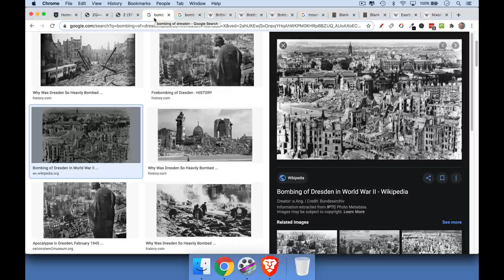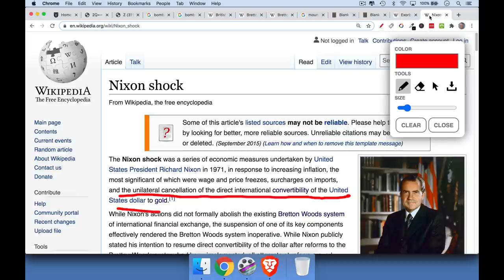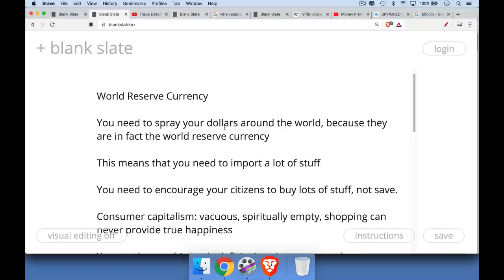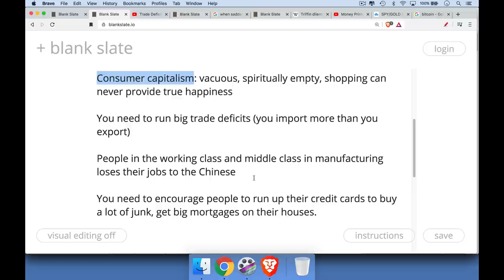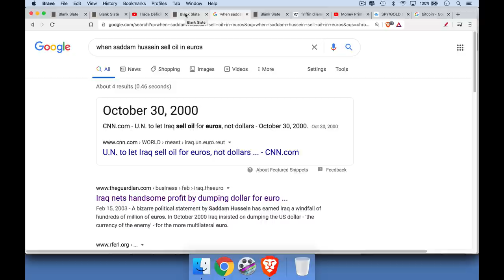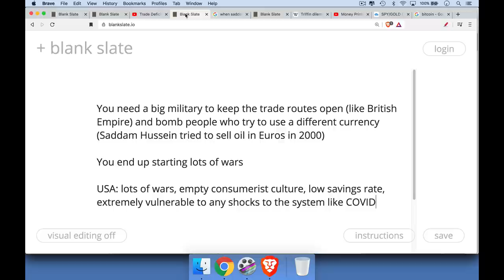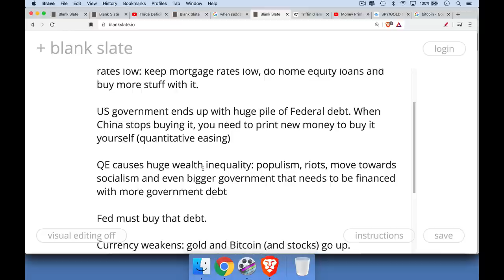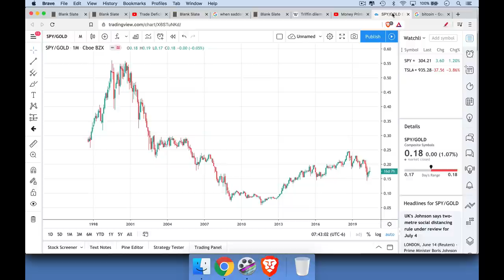Why The US Dollar Is Doomed (Triffin Dilemma)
In this video, I discuss why the US dollar (as a world reserve currency) was doomed from the start by the Triffin dilemma.

Bretton Woods and the US printing more US dollars than it had gold to back it virtually ensured huge outflows of gold from the US, and the eventual abandonment of the gold standard by Nixon in 1971.

Since then, the US has mostly run huge trade deficits and current account deficits in an effort to "spray" its dollars around the world. In order to run trade deficits, the US government must encourage its citizens to spend a lot, save very little, borrow a lot, and otherwise live lives of empty consumerism.

Unfortunately, running a persistent trade deficit ensures that most manufacturing jobs will be lost overseas, thus disproportionately hurting the working and middle classes. This ultimately leads to increased populism and even socialism in politics. Having all of your supply chains overseas also poses national security risks, as we have seen during the COVID crisis.

Encouraging a low savings rate makes a society more fragile and dependent on government largesse during times of crisis.

Having the reserve currency allows the US to print money for oil, other commodities, and warships, which it then uses to ensure that world trade is conducted in dollars through military pressure, and possibly military force. Anyone who questions this system (like Saddam Hussein) is eventually eliminated. The country with the world reserve currency will have to fight a lot more wars than it normally would.

A world reserve currency contains the seeds of its own destruction. By running persistent current account deficits, the country eventually ends up selling larges swathes of its economy to foreign investors (leading to a large negative net international investment position-- NIIP), as well as running up an unsustainable debt load that must be subsequently sterilized by the central bank through money printing and quantitative easing. This results in the weakening of the currency and the move towards the setting up a new world reserve currency.

As the US dollars continues to weaken, these assets should do well: gold, Bitcoin, scarce real estate, and to a lesser degree stocks. Bonds and cash will be the worst places to be.

Watch this video as a fun and easy way to learn about trade deficits and current account deficits: